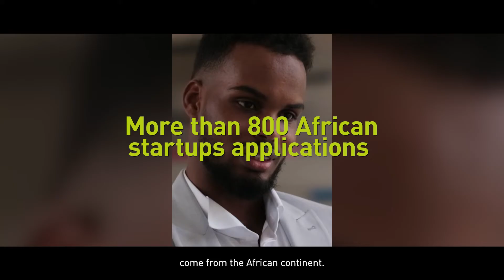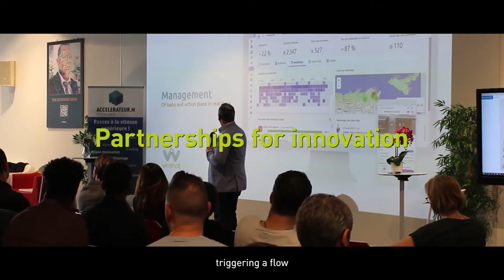Marseille - Provence Africa Connect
Provence Africa Connect is a public-private multi-stakeholder initiative designed to promote the metropolis as an innovation Hub for shared prosperity between Europe and Africa. How? Attracting and promoting African talents and supporting innovative projects at each development step.

Aix-Marseille-Provence welcomes every year around 10,000 African talents (students, project holders and start-ups) in its university and innovation ecosystem. This context led to a strategic choice of deepening economic linkages between the territory and Africa within the Agenda for the economic development of Aix-Marseille-Provence.